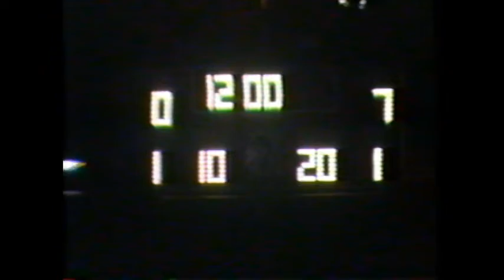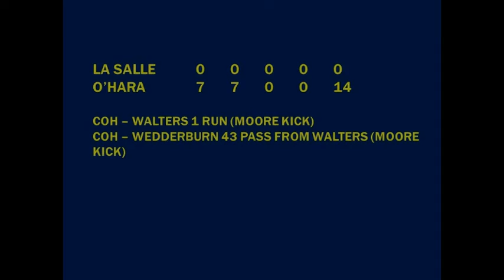2005.10.07 La Salle College High School vs. Cardinal O'Hara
Game played on October 7, 2005 at Springfield High School in Erdenheim, PA.